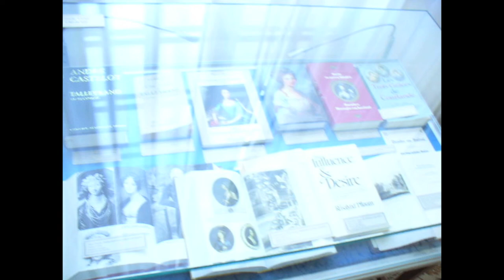Rundale Palace, Latvia, Palais de Rundale, La Versailles de la Baltique, Lettonie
The video starts from the city of Cesis, a cultural heritage site in Latvia. The Rundale Palace public and private appartments with portraits and personal items of the Biron (von Bühren) family.

Peter von Biron's wife Anna Charlotte Dorothea von Medem and her daughters Wilhelmine, duchess of Sagan, and Dorothée, duchess of Sagan, Dino and Talleyrand-Périgord, converted from lutheranism to the catholic faith.

Le Palais de Rundale, appartements publiques et privés avec portraits, vêtements, lettres et autres biens personnels de la famille Biron (von Bühren).

Mozart : Ave verum.